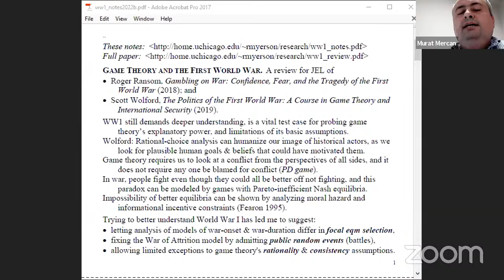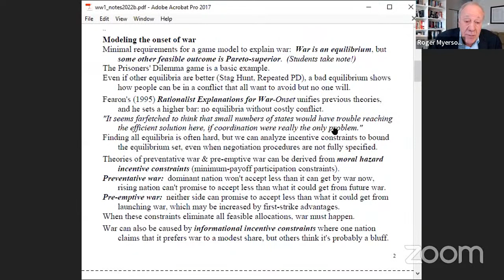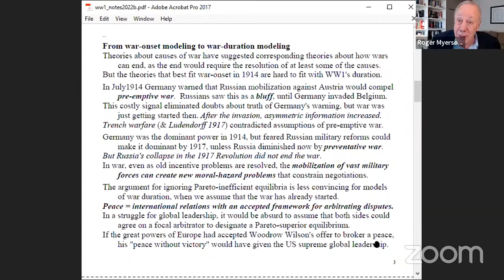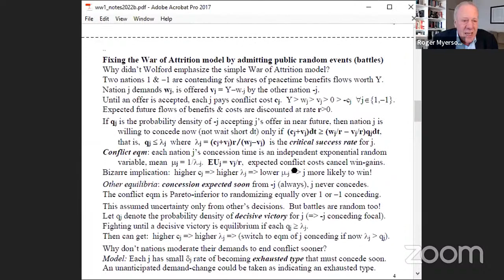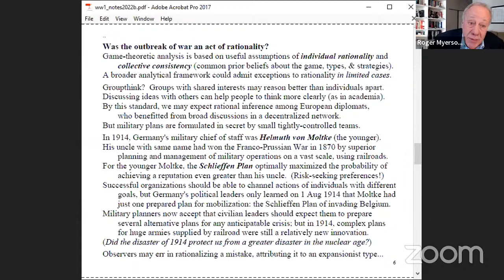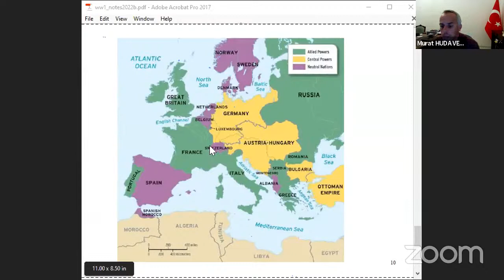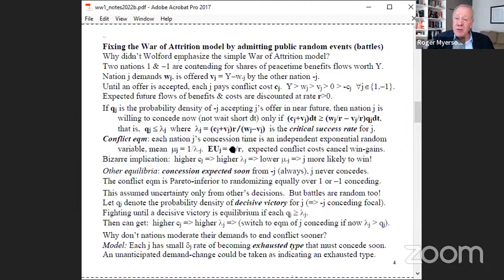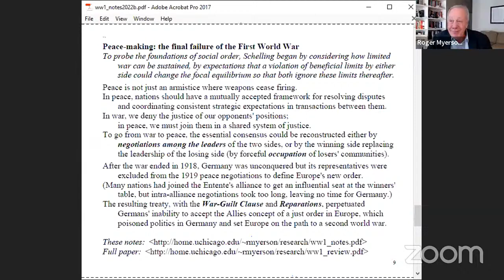YTÜ FBE Grad Talks 31-Game Theory and the First World War